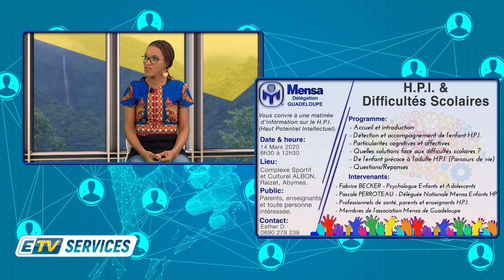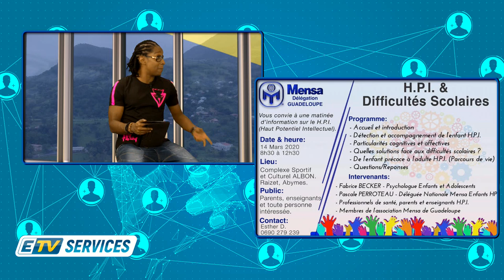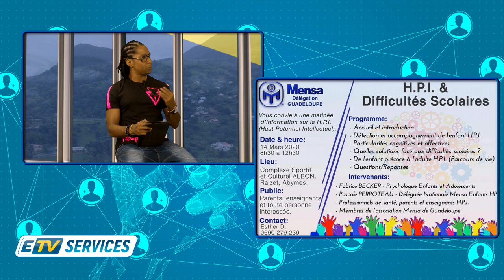ETV SERVICES: Esther DELOUMEAUX - MENSA